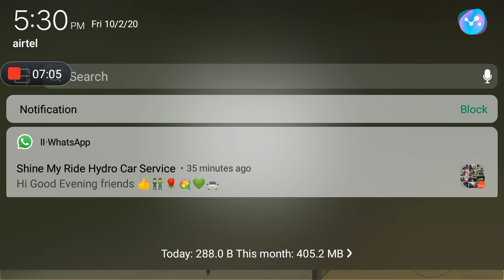Nithin Krishna flying in car game play let's have some fun guys